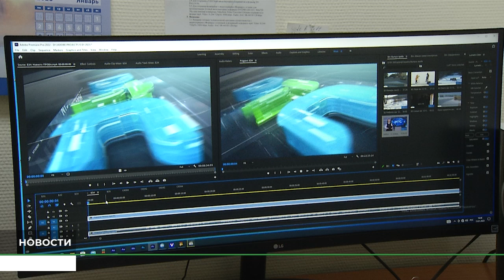В эфире РТС будут выходить новости на хакасском языке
Телепрограмма компании РТС в этом году пополнится новым проектом. Теперь в нашем эфире будут выходить новости на хакасском языке. Подробнее о проекте - в репортаже телеканала РТС.